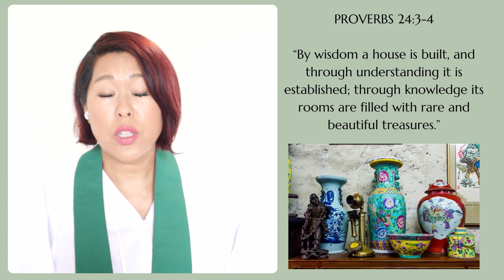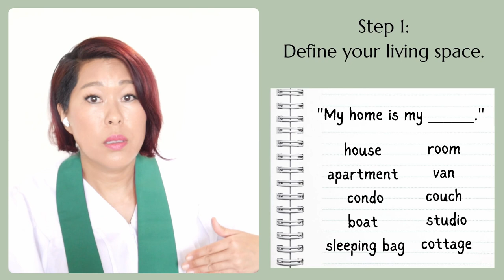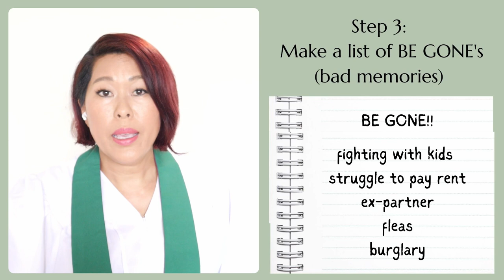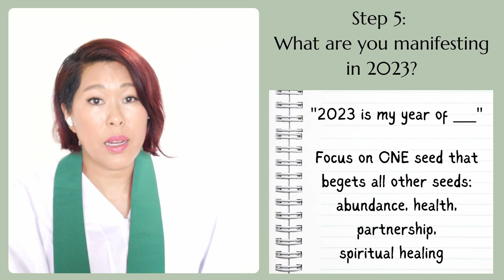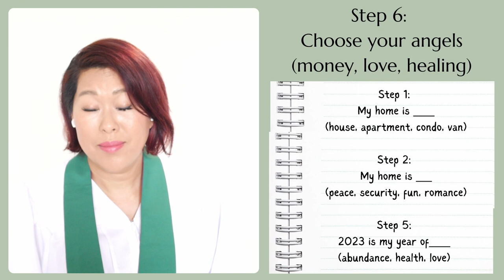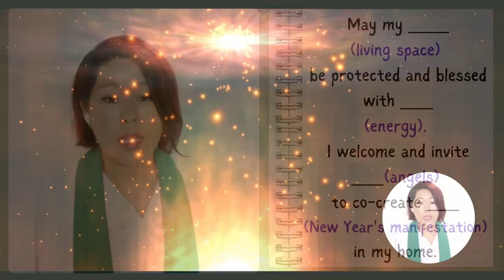House Blessing Ceremony Removes Negative Energy and Replaces It with Positive Energy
Pastor Vicky leads a house blessing ceremony. Participants learn how to bless their homes to remove negative energy and fill them with positive energy.

The ceremony involves multiple steps. First, participants write down their bad memories and burn them in a metaphorical fire. Then, they plant a seed to represent their manifestation. Next, they write a blessing for their home that includes what they want their home to represent and what kind of angels they want to invite into their home. Finally, they use a smudge stick to cleanse their home of negative energy and bless it with positive energy.

Pastor Vicky also shares some interesting ideas about house blessings. She talks about how different cultures have different house blessing traditions. For example, in Hawaii, people sprinkle ocean water and plant tea leaves around their house for protection. She also talks about the science behind house blessings, explaining how negative energy can linger in a place and how house blessings can help to clear it out.

Participate in our free live interactive service:
8am HT/11am PT/2pm ET on 1st & 3rd Sundays